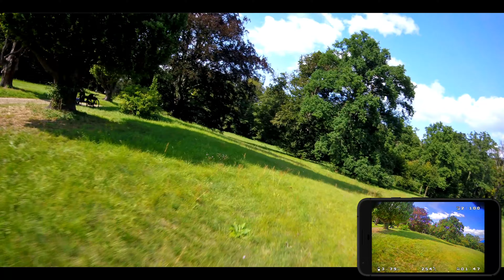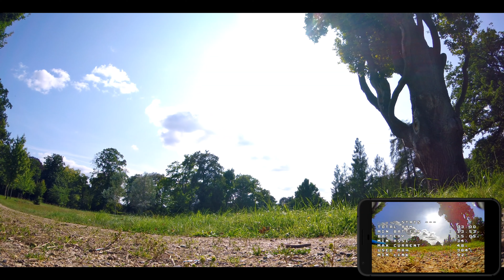Relaxed maiden flight & current sensor calibration (RAW + DVR)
Just a relaxed maiden flight to check if all is working fine. Dont risk too much so iam just flying soft. Noticed a bit of propwash and some bounce back in the HD footage. So i need to play a bit around with the PIDs.

Also used this quick flight to calibrate my current sensor. The OSD shows 375mAh used at the end. Of course thats way to less. So i charged the pack again and the charger shows 755mAh.

The correct value for Betaflight is calculated like this:
New and correct Scale
Original Scale x (mAh used in OSD / mAh charged back)

In my case that means:
Original Scale in BF = 400
375mAh / 755mAh = 0,4967
400 x 0,4967 = 199 (New and correct Scale)

Setup:
Frame: ImpulseRC Apex 5" (Black Kit)
FC: T-Motor F722
ESC: T-Motor F55A PRO II 4in1
Motors: T-Motor PACER V2 P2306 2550KV
OS: BetaFlight 4.2.9
VTx: TBS Crossfire SIXTY9
Antenna: TBS Triumph Pro
Cam: Caddx Ratel 2 @ 16:9 (20°)
Goggle: SkyZone 04X
Rx: TBS Crossfire SIXTY9
Tx: TBS Tango 2 Pro
Props: HQProp Durable 5X4.3X3 V2S
Lipo: Tattu Fun Fly 4s 1550mAh
ActionCam: GoPro Session 5 @ 2.7k/30fps Wide